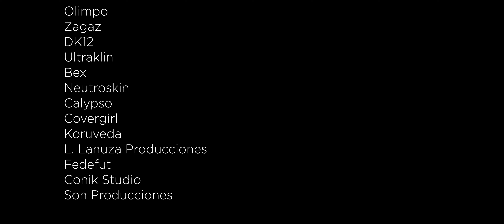Suculenta - REEL 2020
Algunos trabajos que hemos realizado en los últimos meses.